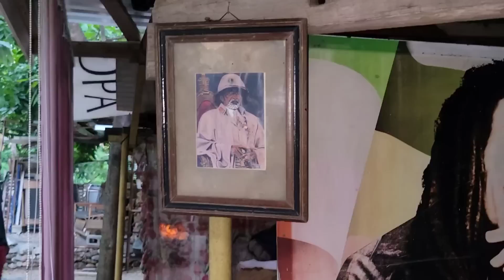' Di Vineyaad' : Reflections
Psalms 9:11 (KJV)  Sing praises to the LORD, which dwelleth in Zion: declare among the people his doings.

SKITS, VLOGS, MUSIC, & MORE!!